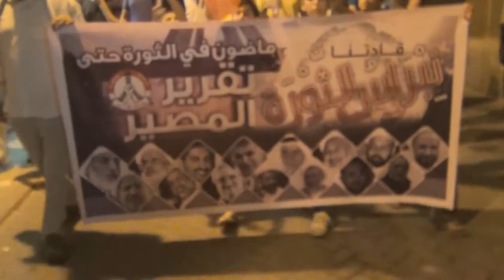البحرين : مسيرة ( قادتنا نبراس الثورة ) الديه 8/7/2013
خرجت مساء اليوم الأثنين (8 يوليو/تموز 2013) مسيرة في منطقة الديه غرب العاصمة المنامة تضامنا مع الرموز والقيادات السياسية في السجون، وشارك في المسيرة حشد من أهالي القرية حملوا أعلام البحرين ورددوا شعارات مناهضة للنظام الخليفي.